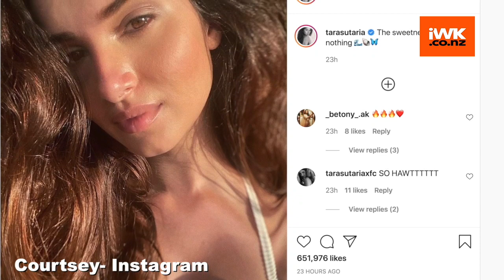Tara Sutaria shares sunkissed selfie | Tara Sutaria new post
Actress Tara Sutaria on Friday treated her fans with a stunning selfie of herself on social media.